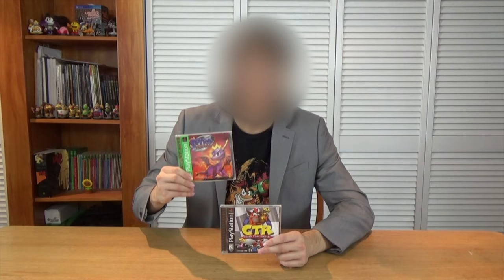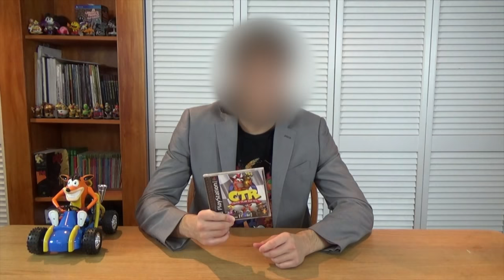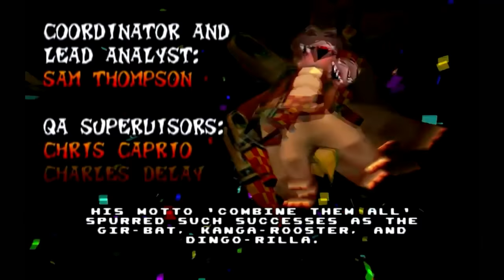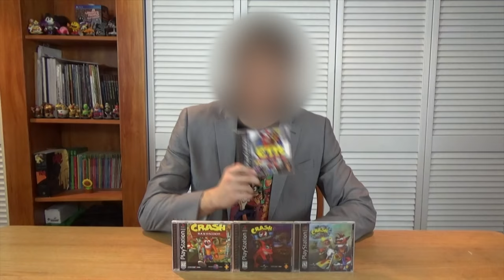Crash Team Racing - Nostalgic Nick Review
Is Crash Team Racing a new innovative racing game or is it just a Mario Kart clone? Let's find out.